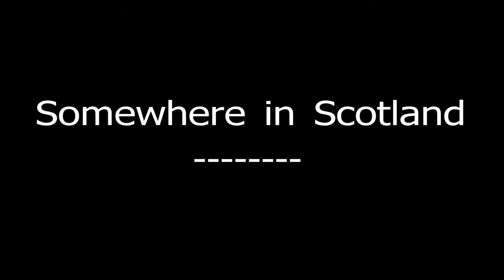Scotland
A ride through a nice road in Scotland.